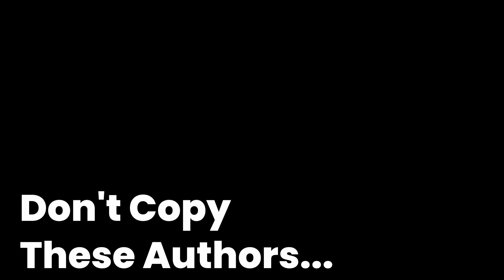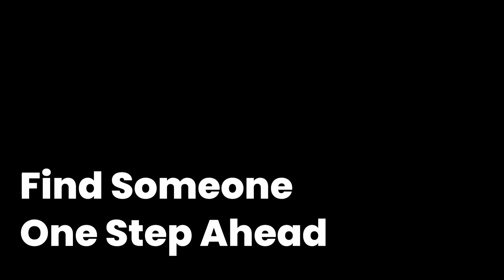You're Learning from the Wrong Authors: Where to Get Book Marketing Ideas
Want to learn booking marketing and promotion? The fastest way is to imitate authors that are selling books. However, picking the wrong other to get book marketing ideas from will lead to disappointment. Learning from famous authors is great for long term goals, but it may not yield book promotion strategies you can act on now.

In this video, I cover who NOT to copy, and the two kind of authors you can learn book marketing and book promotion from the fastest.